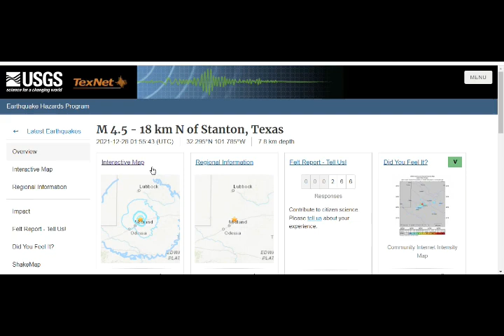Texas ROCKED by M4.5 Earthquake Today! Earthquake Swarms Near New Mexico Border!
Please Support:
4) Thumbnail image -earthquake crack Cali  getty.jpg